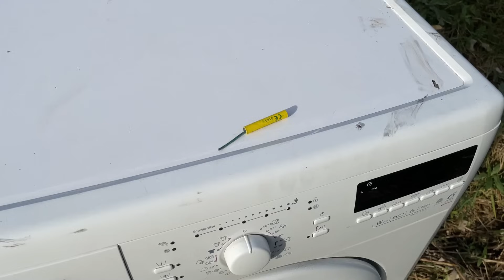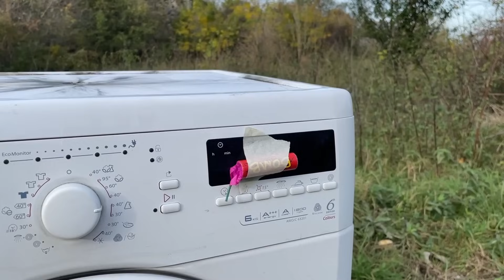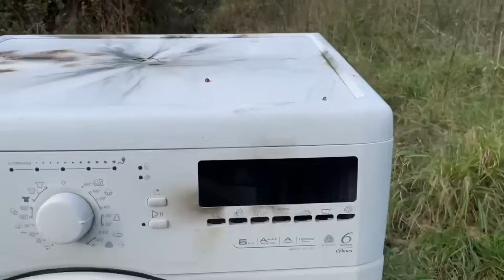Odpálil Som 2 Práčky Naraz (2x Cobra 8)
Vitajte pri ďalšom videu, dnes tu máme prvý extrémny odpal na túto sezónu. Je to odpal dvoch práčok naraz petardami Cobra 8. Bol to naozaj extrém... však uvidíte sami. Natáčanie som si naozaj užil, tak hádam si aj vy užijete video. Budem rád ak sa podelíte o vás názor v komentároch, no nič, užívaj video :)

Videá môžu byť vymyslené, a teda nie skutočné, nie som si vedomý žiadnej nezákonnej činnosti, dokumentácia nebude braná ako priznanie viny.

Images may be fabricated and therefore not real, I am unaware of any illegal activities, documentation will not be taken as admission of guilt.

cobra 8 odpalovanie pyrotechnika petardy unboxing silvester pyrosokol f4 fireworks firecrackers diblasioelio explosion